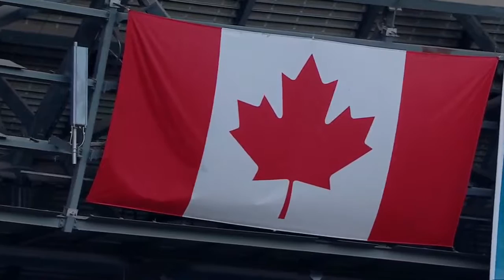BAL@TOR: Orioles' booth discusses Howe's passing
The Orioles broadcasters discuss Gordie Howe's passing, including a quote about "Mr. Hockey" from Jerry Crasnick